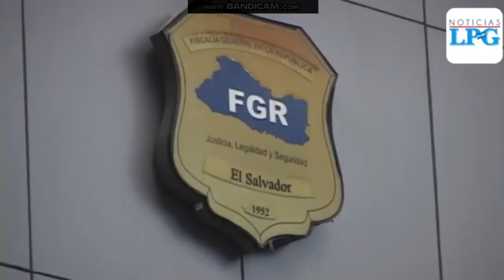Así reaccionaron diputados y organizaciones sociales ante el anuncio de la creación de una CICIES